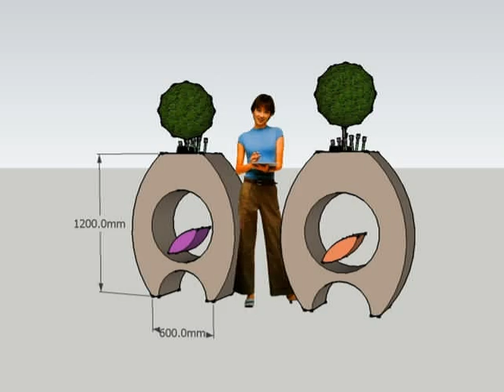Cocopark Shopping Mall - Shenzhen China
This project was designed by ACM Landscape Design Development Ltd. ACM was foundation in Hong Kong, specialist in sustainable architectural design / interior design /garden design / green roof and water garden design.